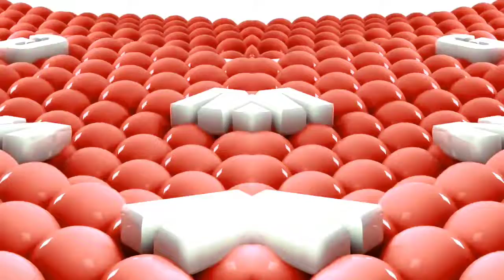Samsung logo balls in Slow Voice